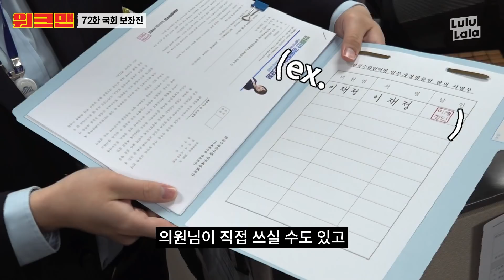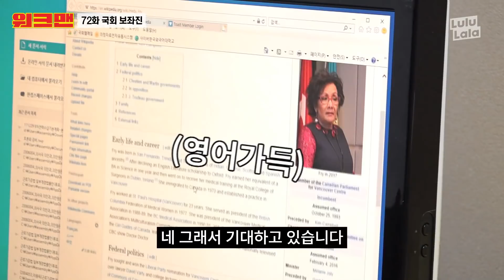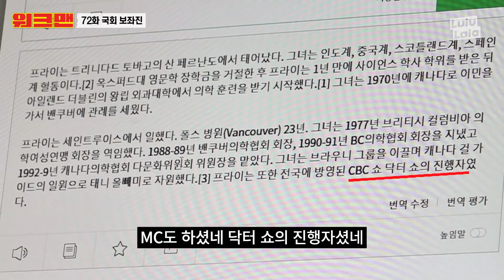[ENG] 국회의원 월급 삭감하시고 반말하지 마세요😎😎 태권V 나오는 곳에 장성규 보좌관이 나타나면 생기는 일.mp4 | 국회보좌진 직업 리뷰 | 워크맨 ep.72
나랏일,,~~ 허는 곳,,, 가봤는데,,~~
도장도 그냥,,, 찍는 게 아니더라,,~~

3곳을,,, 돌아다녔더니,,~~ 피곤허네~~~
고생하는 보좌진들,,~~ 응원 많이 해줘라,,~~